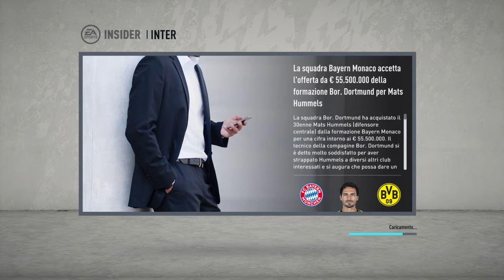FIFA 20 CARRIERA ALLENATORE CON? Per concludere FIFA 20